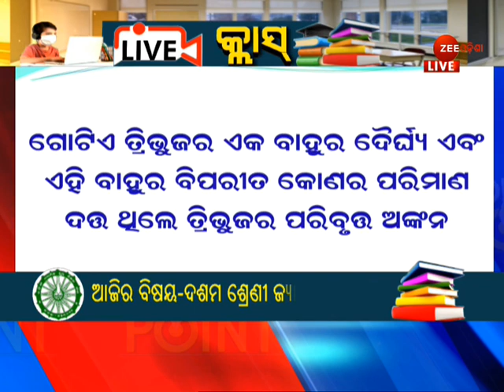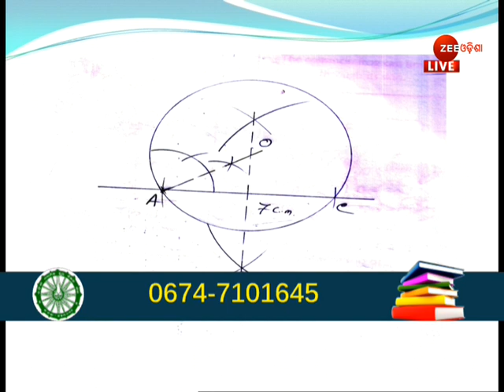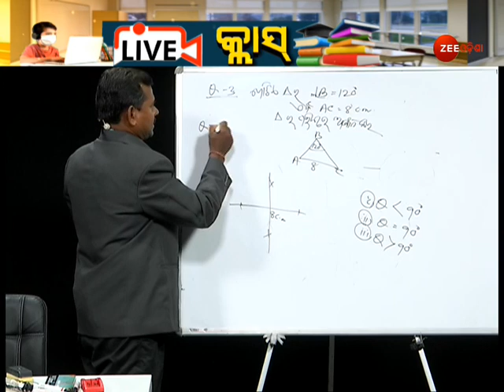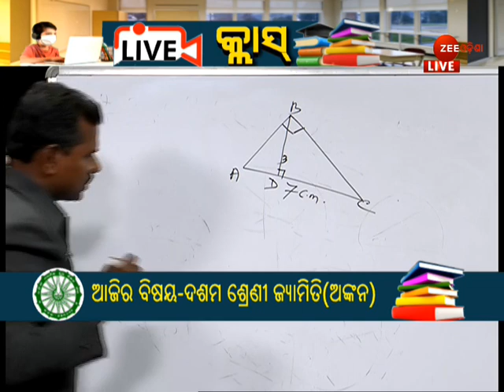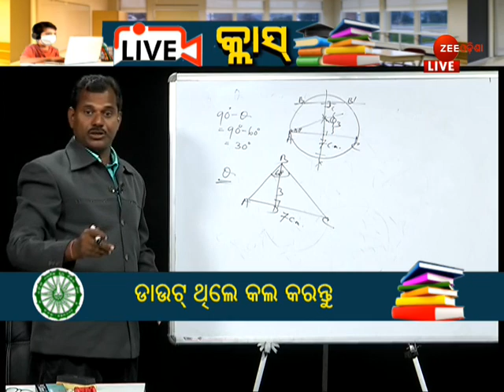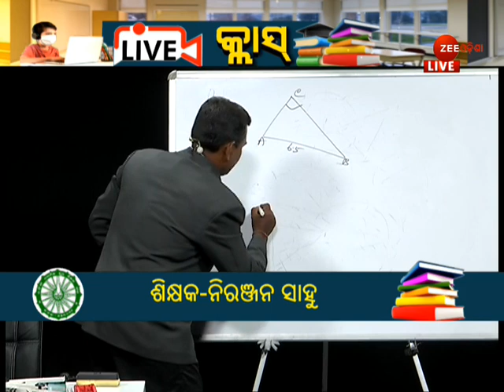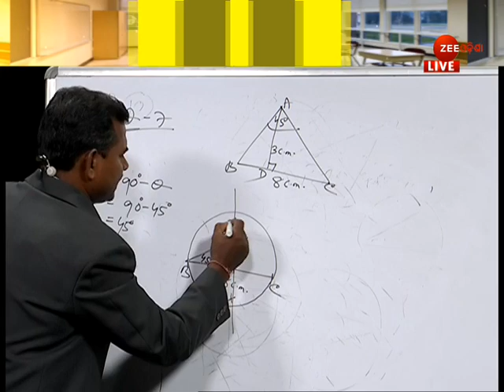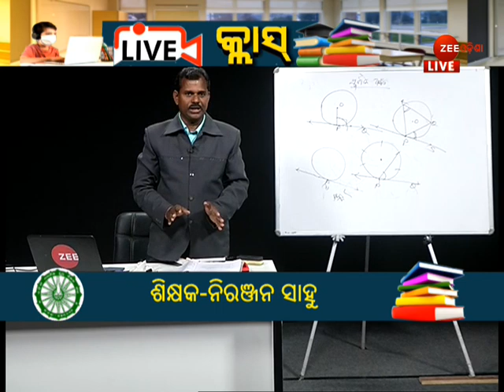Zee Odisha Live Class | Subject: Geometry (Drawing) | Niranjan Sahu | OSSTA |Episode #5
Zee Odisha Live Class | Subject: Geometry (Drawing) | Niranjan Sahu | Live Class | OSSTA | Episode #5 | Live Class Details | Odisha Secondary School Teachers Association

ଛାତ୍ରଛାତ୍ରୀଙ୍କ ପାଇଁ ପୁଣି ଥରେ ଜୀ ଓଡ଼ିଶା ଆରମ୍ଭ କରିଛି Live Class କାର୍ଯ୍ୟକ୍ରମ । ଲକ୍-ଡାଉନ୍ ଓ କୋରୋନା କଟକଣା ପାଇଁ ସାରା ବିଶ୍ୱ ଅନେକ ଅସୁବିଧାର ସାମ୍ନା କରୁଛି । ବେଶ୍ ପ୍ରଭାବିତ ହୋଇଛନ୍ତି ଛାତ୍ରଛାତ୍ରୀ, ସମ୍ପୂର୍ଣ୍ଣ ଠପ୍ ହୋଇ ଯାଇଛି ପାଠ ପଢ଼ା ।
ଯେମିତି ପାଠ ପଢ଼ାରୁ ଛାତ୍ରାଛାତ୍ରୀ ବଞ୍ଚିତ ନରହିବେ, ସେଥିପାଇଁ ଜୀ ଓଡ଼ିଶା ପୁଣିଥରେ ଆରମ୍ଭ କରିଛି ଲାଇଭ୍ କ୍ଲାସ୍ କାର୍ଯ୍ୟକ୍ରମ, ଯାହାର ଫାଇଦା ସିଧାସଳଖ ଟିଭି ସ୍କ୍ରିନରୁ ନେଇ ପାରିବେ ଛାତ୍ରଛାତ୍ରୀ । Zee Odisha YouTube, Facebookରେ ମଧ୍ୟ ସମ୍ପୂର୍ଣ୍ଣ ଲାଇଭ୍ କ୍ଲାସ୍ ସେଗମେଣ୍ଟ ପାଇ ପାରିବେ ଆପଣ ।